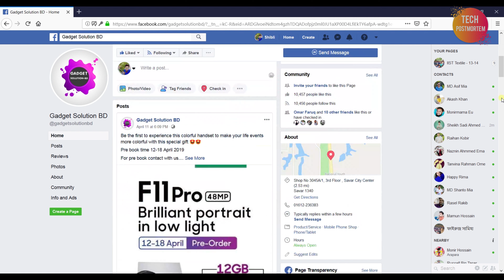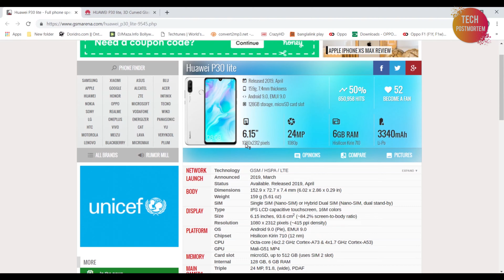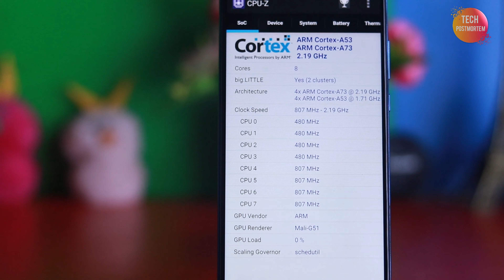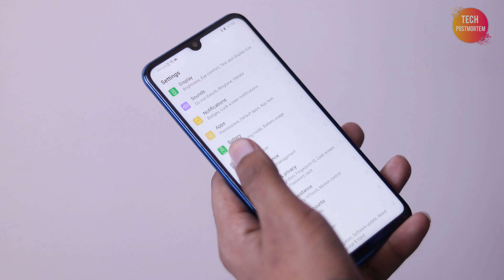Huawei P30 lite Best Camera Review In Bangla | TMP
Official Price:
6GB/128GB Price: BDT 29,990/-

_____Sponsor_____

Shop Address: Shop No# 3045A/1 , 3rd Floor , Savar City Centre , Savar

              Shop No#39 , 2nd Floor , Chowrungi Super Market, Savar Bus Stand , Savar

Follow TPM
Meet 'TPM' team